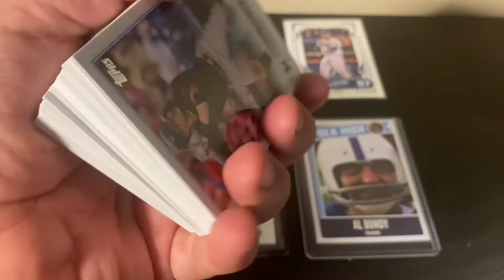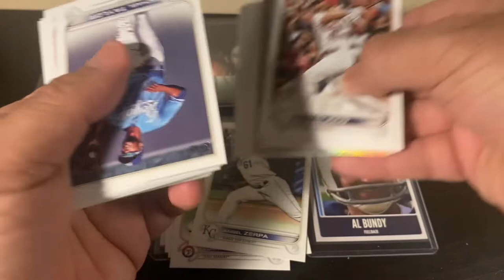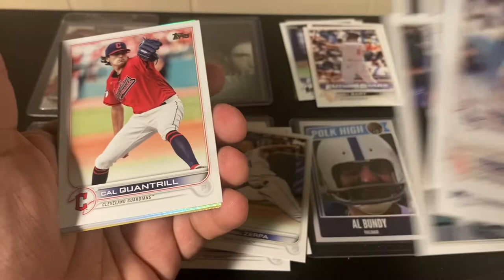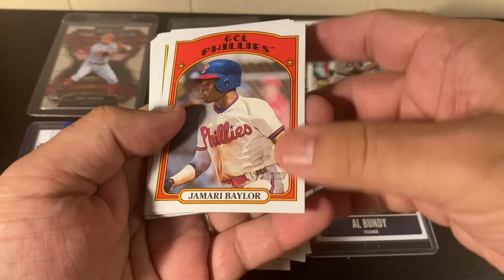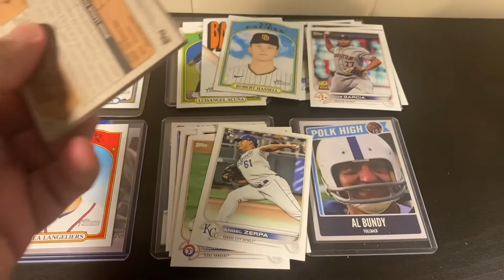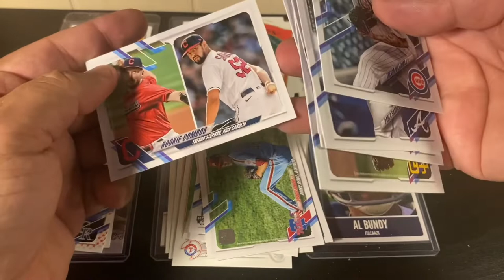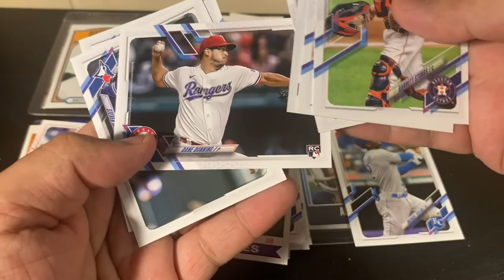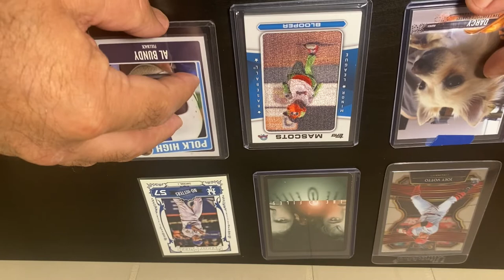Opening: ‘22 Topps S2 ! Looking for SP Rookies ! Ode to Gerald Dempsey Posey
2022 Topps s2 hanger
3 2021 Heritage Minor Hobby packs
4 2021 Topps Update retail packs

Intro @spaceman8671